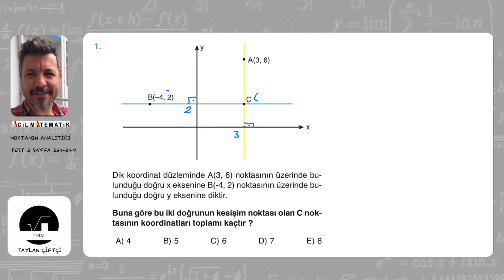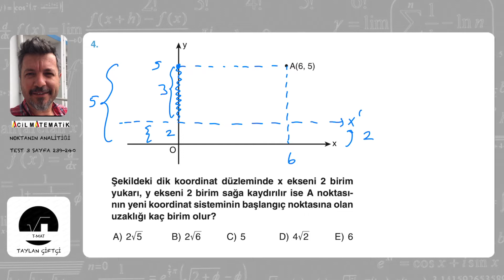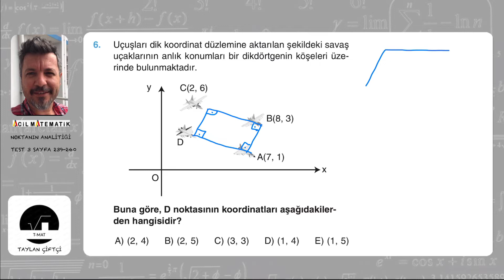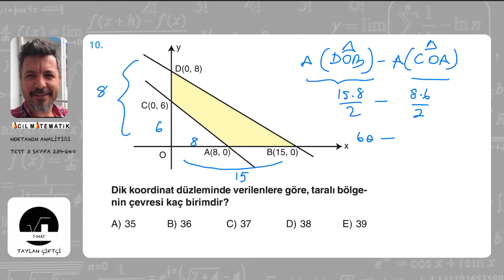GEOMETRİNİN İLACI SORU BANKASI ( NOKTANIN ANALİTİĞİ TEST_3 SAYFA 239-240 )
Öğrt: TAYLAN ÇİFTÇİ

00:00 açılış
00:10 1.soru
01:31 2.soru
02:23 3.soru
04:36 4.soru
07:20 5.soru
11:00 6.soru
13:21 7.soru
15:52 8.soru
20:11 9.soru
23:33 10.soru
24:50 11.soru
27:10 12 soru